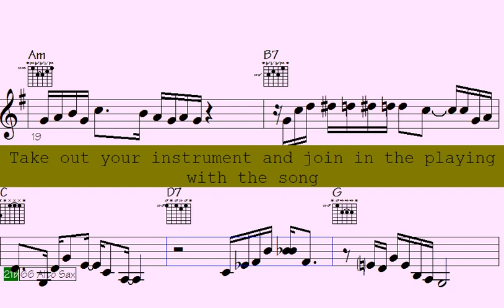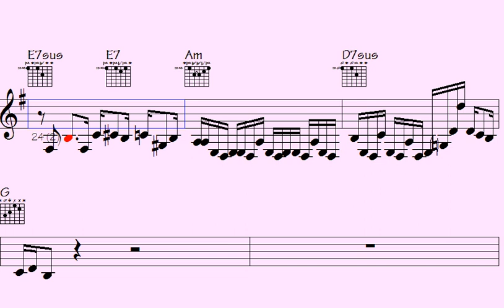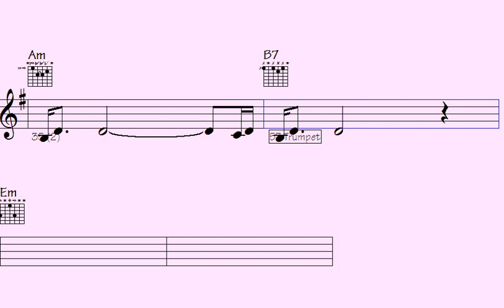Feel uplifted with upbeat Funk Trumpet, Electric Piano, and Guitar grooves in Optimistic Grooves.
"Experience the infectious rhythms of funk trumpet, electric piano, and guitar in this collection of optimistic grooves. Let the lively melodies and upbeat tunes lift your spirits and infuse your day with a burst of positivity. Get ready to tap your feet and bob your head to the feel-good beats of these dynamic instruments. Whether you're looking to brighten your mood or add a touch of musical flair to your day, these funk-infused sounds are sure to bring a smile to your face. Press play and let the vibrant combination of trumpet, electric piano, and guitar energize your senses."